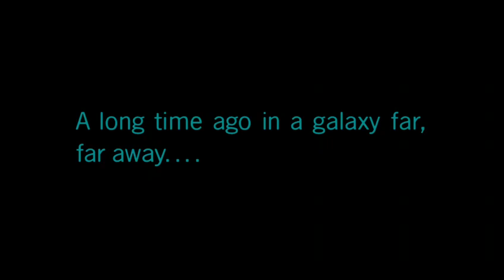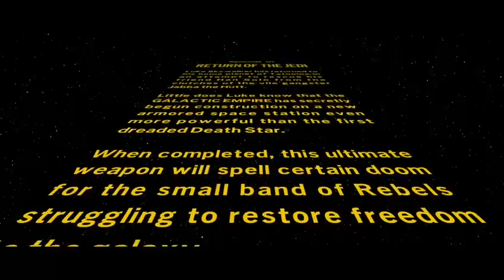Lego Star Wars: The Skywalker Saga Part 3